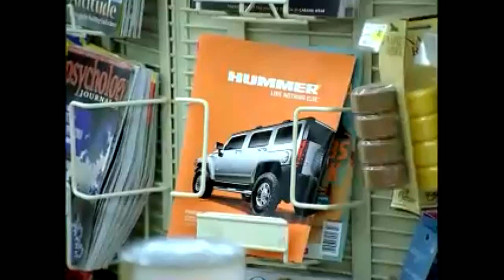Keep Yo Heart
3stacks is all